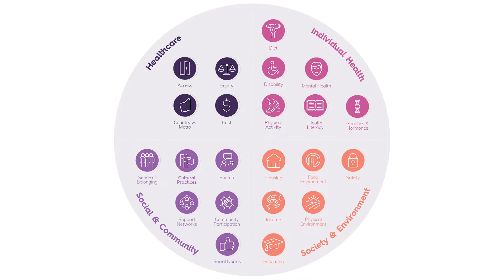SHAPE - Supporting holistic and person-centred weight education - summary video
to find out more about how we are supporting general practice to play a more central role in helping people to manage their weight and improve health and wellbeing outcomes.